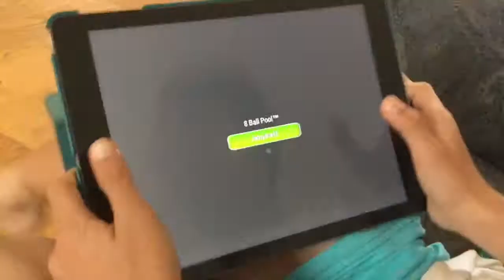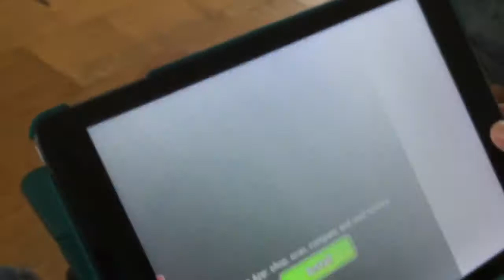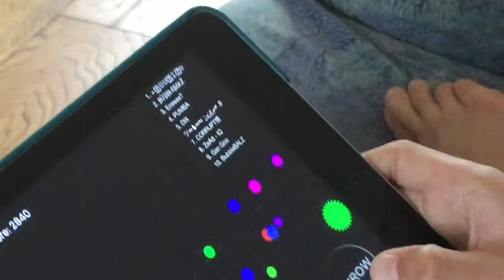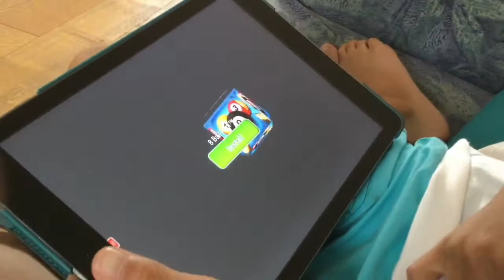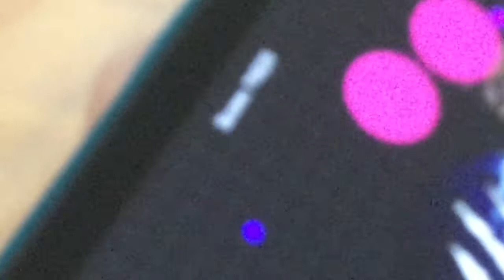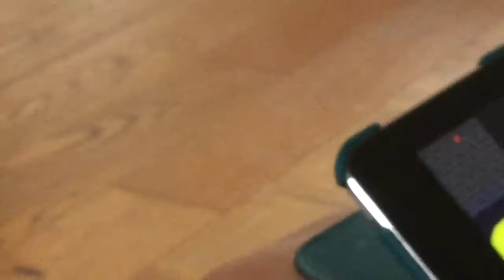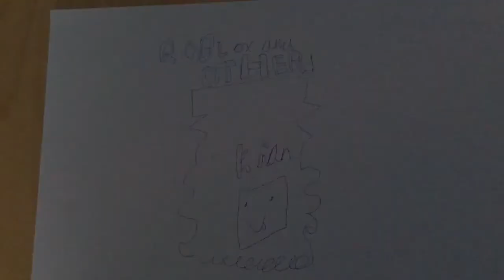Video with Noah | agario